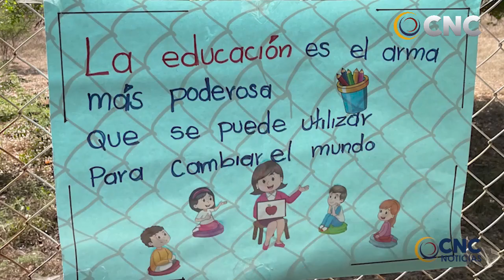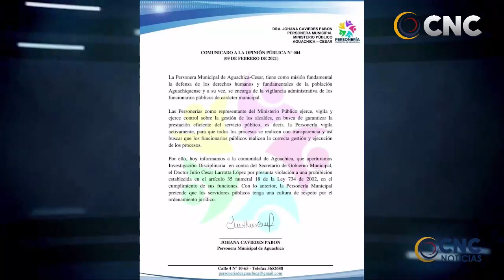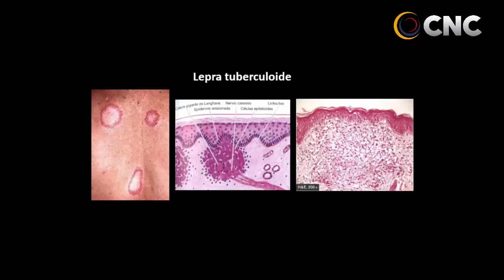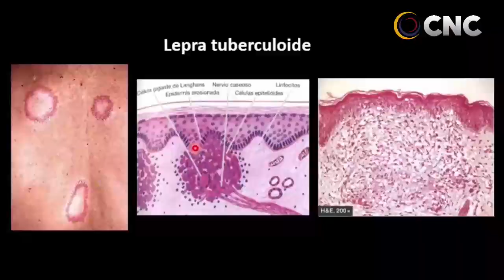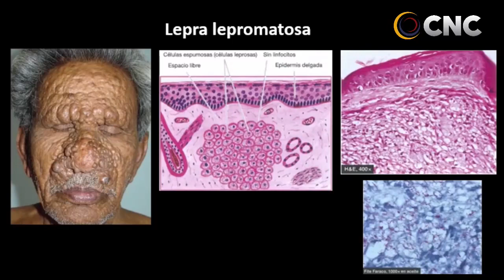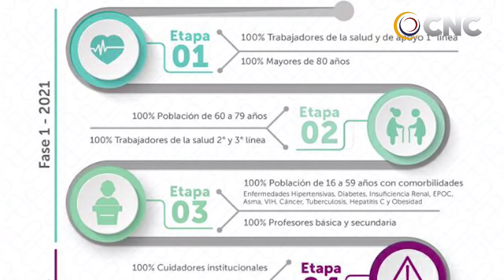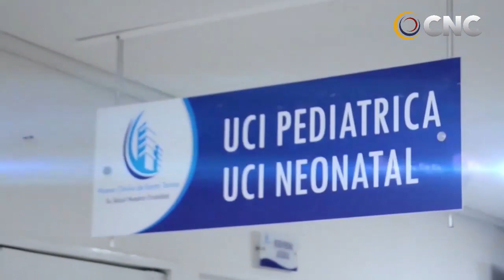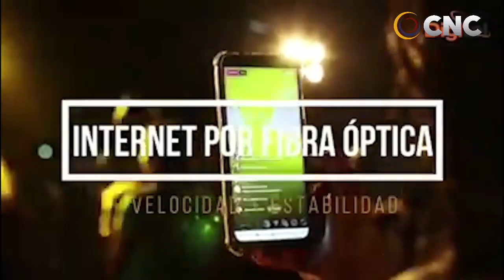CNC NOTICIAS VALLEDUPAR EMISIÒN CENTRAL 10 FEBRERO 2021